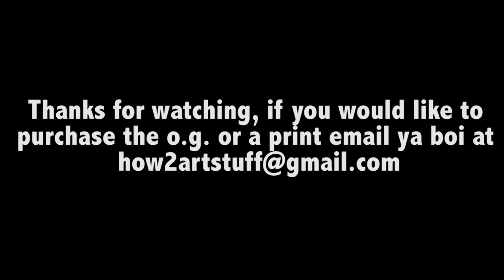How To Art CHRIS PRATT! (STAR LORD and BURT MACKLIN)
Everybody loves Chris Pratt, butt do you love him enough to buy my painting of him. find out, on this weeks episode of "what am i doing with my life"